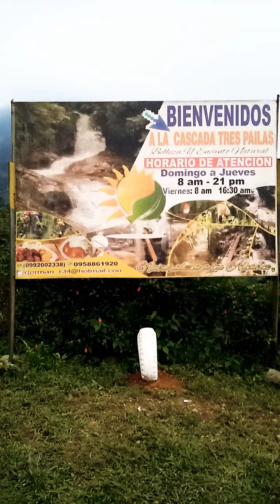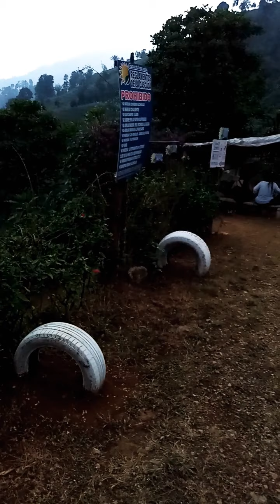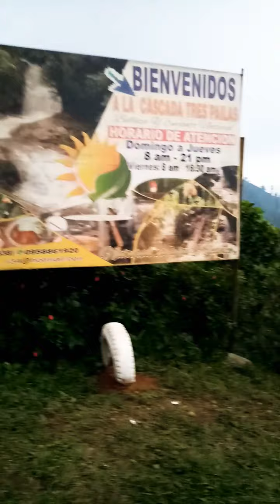5 de noviembre de 2020